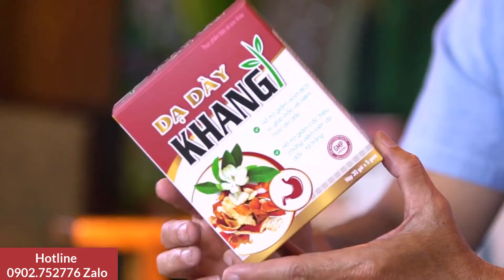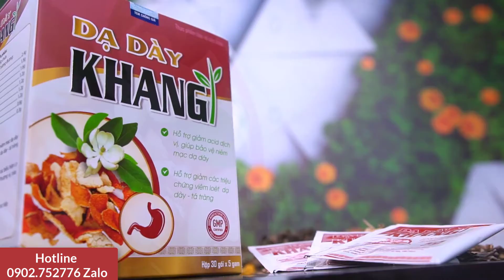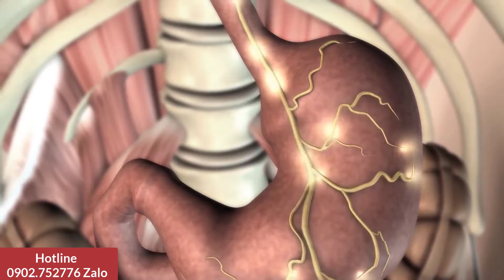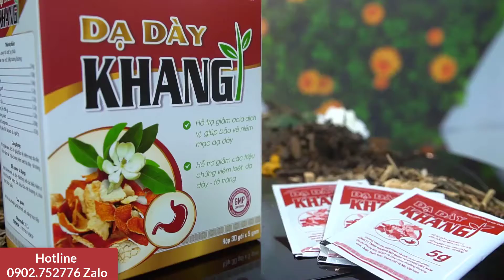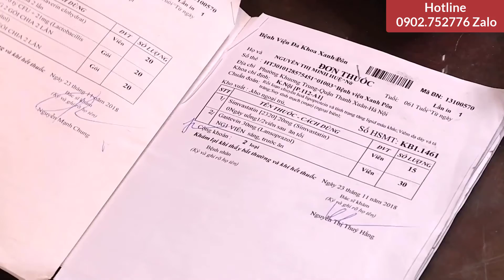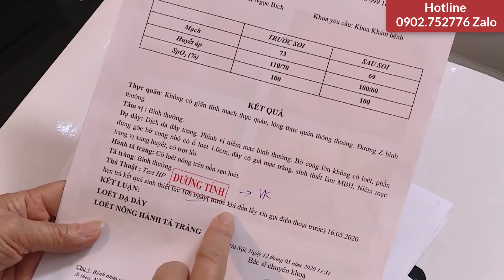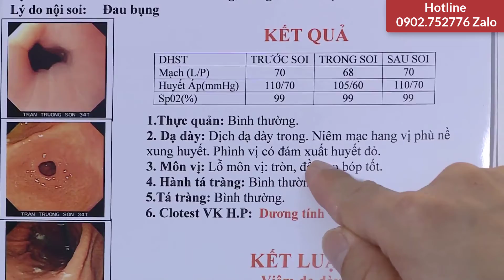TS BS Nguyễn Thị Sơn Nói Gì Về Dạ Dày Khang Dạ Dày Khang Có Hiệu Quả Không Giá Bao Nhiêu 0902752776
Dạ Dày Khang là gì? Dạ Dày Khang giá bao nhiêu? Dạ Dày Khang mua ở đâu? Dạ Dày Khang có tốt không? Dạ Dày Khang bán ở đâu
KHỎE MỖI NGÀY là kênh chia sẻ những kinh nghiệm sống khỏe cho tất cả mọi người.
Hôm nay chúng tôi xin chia sẻ đến tất cả các quý khán giả một sản phẩm đó là DẠ DÀY KHANG
Trong video này, chúng tôi sẽ mở hộp và giải đáp tất cả thắc mắc của quý khán giả về Dạ Dày Khang như: Dạ Dày Khang giá bao nhiêu, Dạ Dày Khang mua ở đâu, dùng có hiệu quả không, có tốt không, có tác dụng phụ gì hay không.

Nếu các anh chị và các bạn còn bất kỳ câu hỏi nào hoặc cần tư vấn thêm thông tin về Dạ Dày Khang, hãy g.ọi trực tiếp đến số 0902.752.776 (zalo) để được chúng tôi tư vấn và hỗ trợ nhanh nhất cho các anh chị và các bạn nhé.

Đội Ngũ
KHỎE MỖI NGÀY
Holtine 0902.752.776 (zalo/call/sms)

dạ dày khang, dạ dày khang giá bao nhiêu, dạ dày khang mua ở đâu, dạ dày khang có tốt không, dạ dày khang chính hãng, dạ dày khang hãy chọn giá đúng, dạ dày khang review, dạ dày khang thành phần, dạ dày khang thuốc, dạ dày, đau dạ dày, review dạ dày khang, viên uống dạ dày khang,